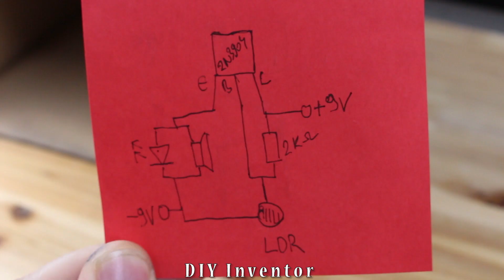3 Smart Inventions DIY Homemade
3 Smart Inventions DIY Homemade